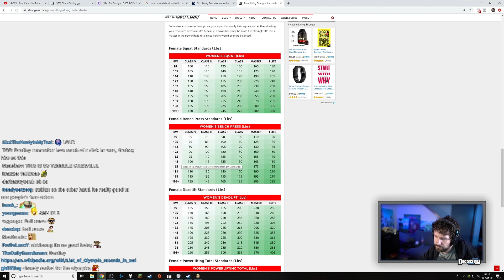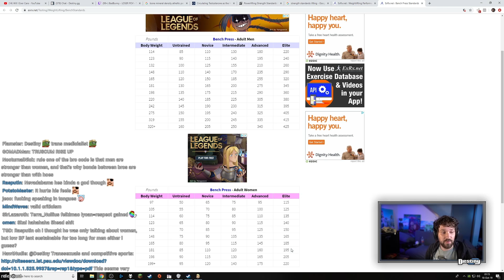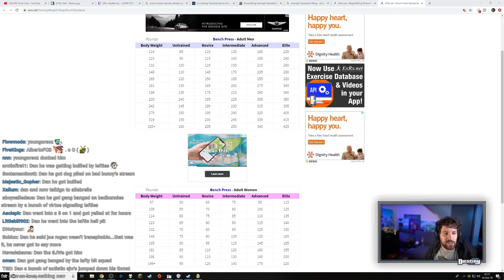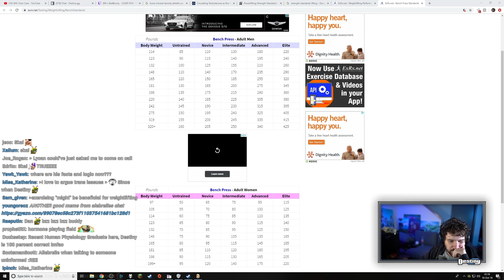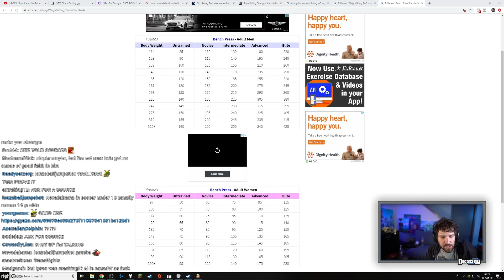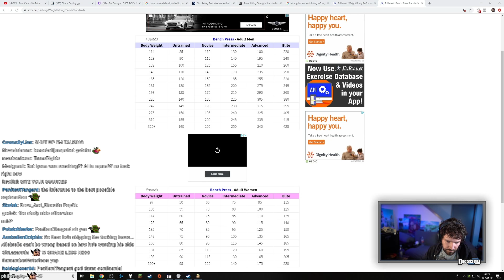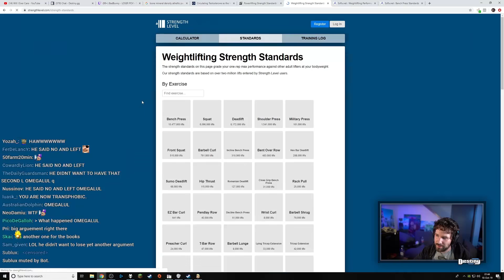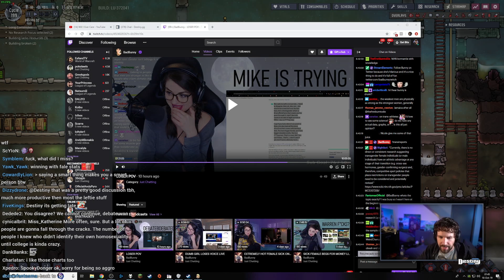"This isn't even remotely true..." - Destiny Debates Alebrelle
"Do you genuinely believe that?  You think that there's a negligible difference between the average aggregate strength of men vs women?"